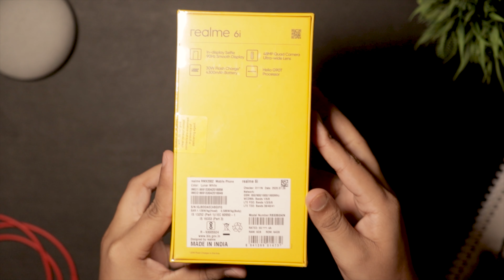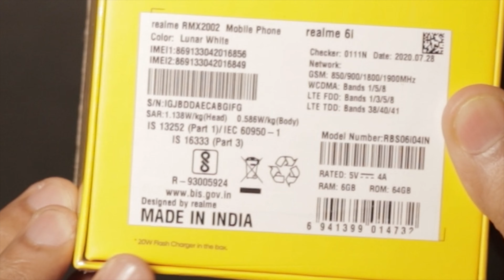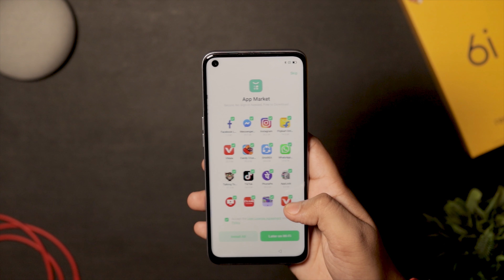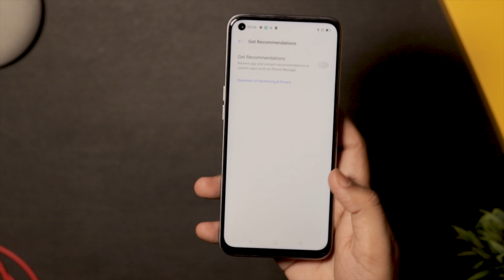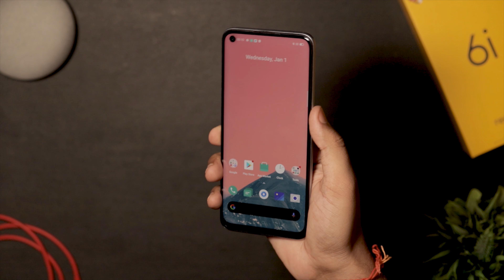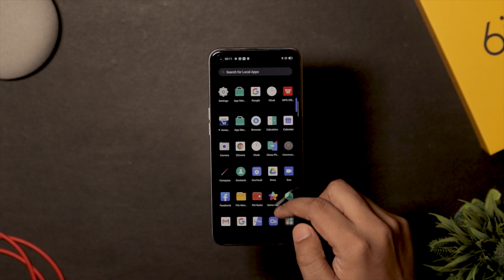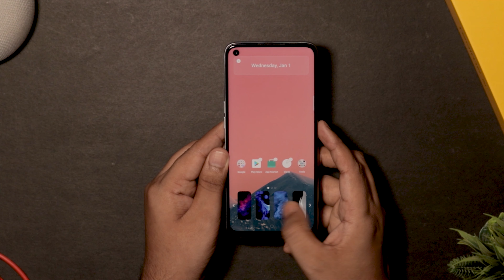Realme 6i Unboxing - Flipkart Retail Unit | Camera Samples | 90Hz Display | 20W Charging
Hey Guys, this is the Realme 6i Unboxing and overview video in which I showed camera sample, 90Hz Display and first impression. After Realme 6 I think Realme 6i is a pretty good deal under ₹12,999 So let's unbox our new realme 6i  with TechPlusGadgets Style.

Realme 6i Hands-on and First Look,
Realme 6i Flipkart First Sale Unit Unboxing,
Realme 6i Camera Samples,
Realme 6i 90Hz Display, Design